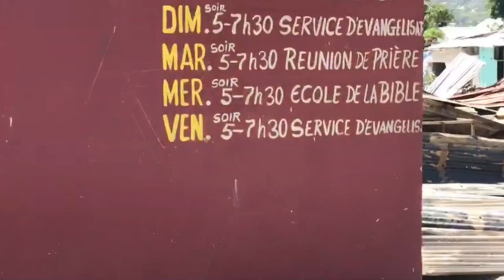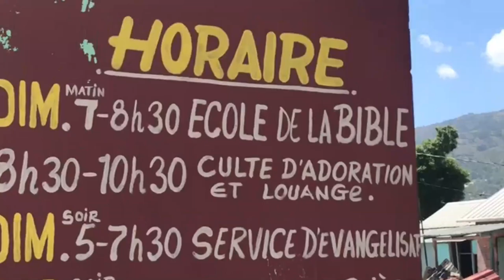OOHHH Bagay Yo Grav Nan Moman Nap Pale La Nan Komin TABA // Sekou LAPOLIS